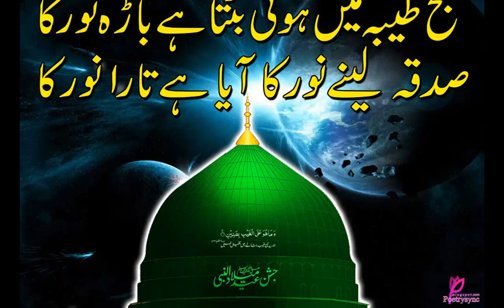Eid Milad - Un - Nabi Mubarak Ho.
Sona Aya Tay Saj Gayi Galian Bazar.
Subhan'Allah Masha'Allah.